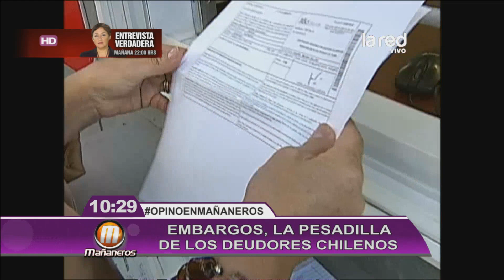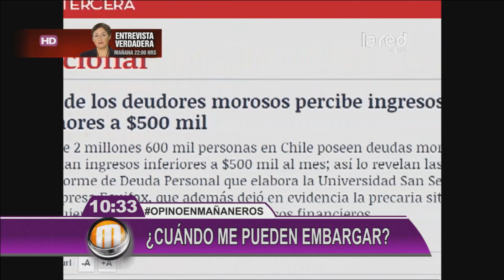¿Cuándo pueden embargar tus bienes por tus deudas?